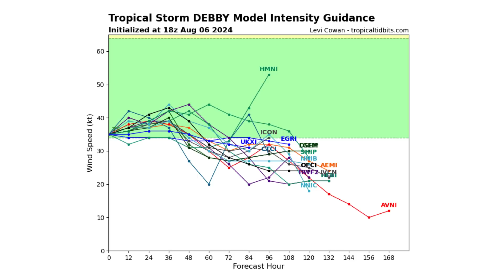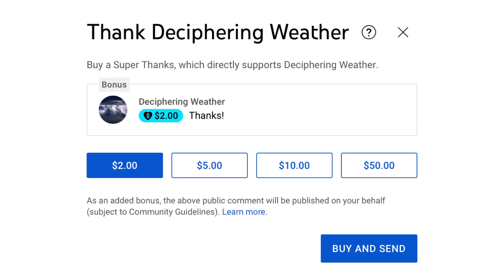When & Where will Tropical Storm Ernesto form?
In today's video, we decipher When & Where will Tropical Storm Ernesto form?